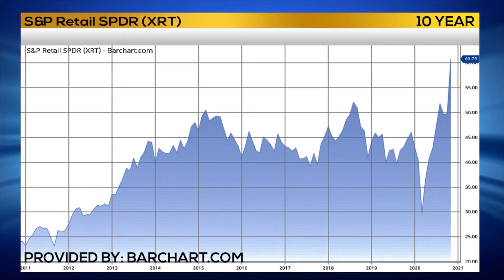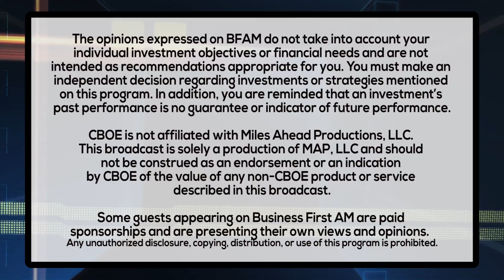TRADER RUNDOWN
Trader Tim Biggam has the Trader Rundown on Cyber Shopping Trends and more!